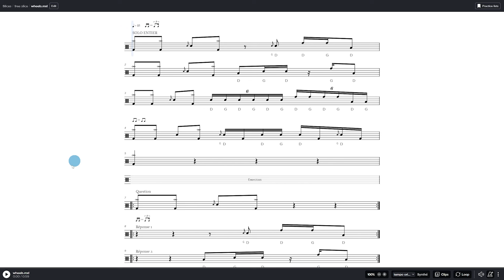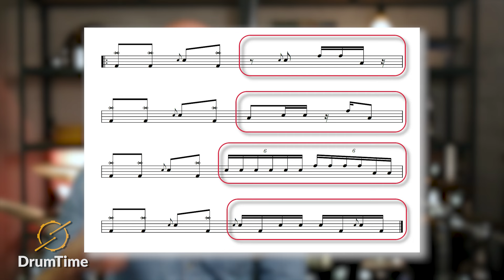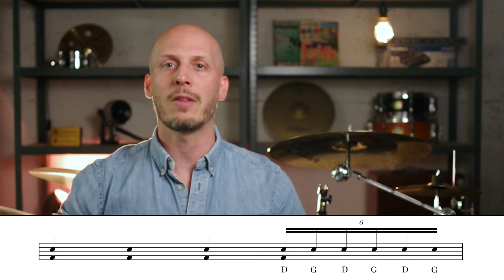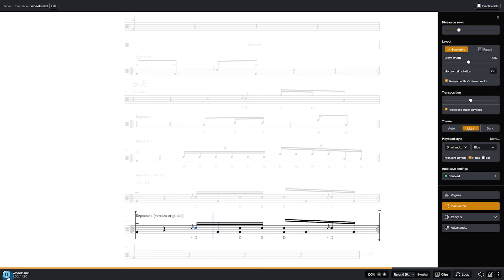Un SOLO de BATTERIE Facile !!! (Débutant / intermédiaire)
Le guide gratuit pour apprendre à choisir ses baguettes

☕️ Soutenez la chaine en m'offrant un café!

🥁 Mon matos:
Mon pad d'entrainement
(Moins cher, en version plus petite
Crash 1
Crash 2
Cymbale d'effet
Micros overhead
Micro caisse claire
Micro tom basse
Micro tom aigu
Micro grosse caisse
Caisse claire: Pearl Chad Smith signature

Les chapitres:
00:00 Introduction
00:28 le solo
01:09 c'est quoi un slice?
02:00 étape 1
02:56 étape 2
04:14 étape 3
05:32 étape 4
06:36 Les enchainements